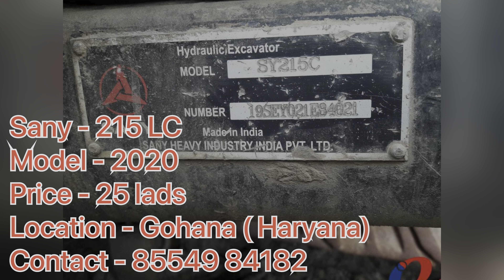For sale sany 215 model 2020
Hello Guys  Welcome to Deepak yadav vlogs